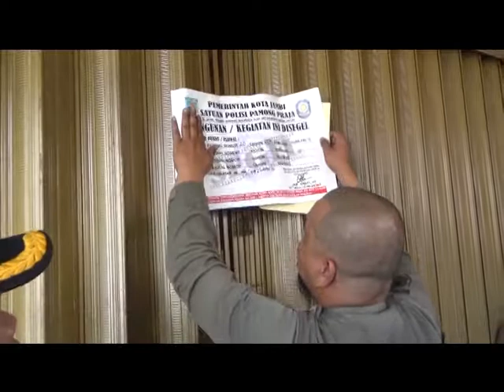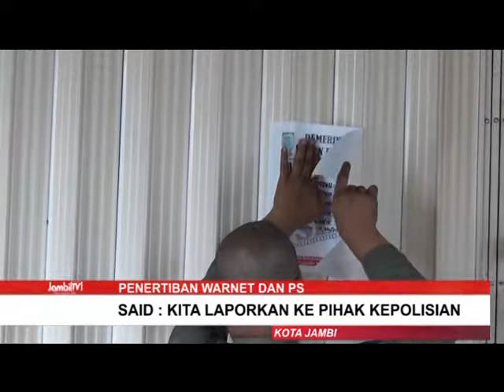SATPOL PP MERADANG PEMILIK USAHA BUKA SEGEL